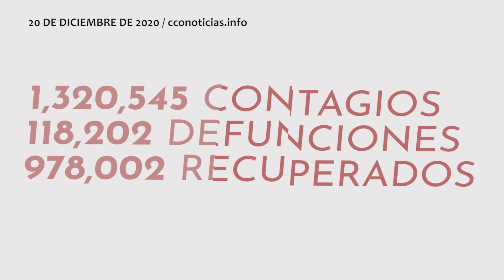Informe Covid 20 de diciembre CCO Noticias